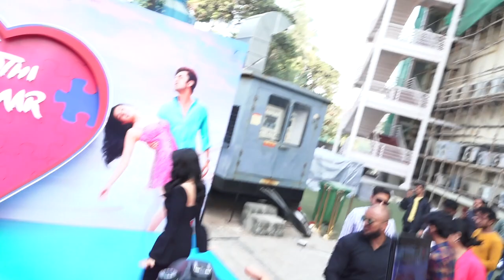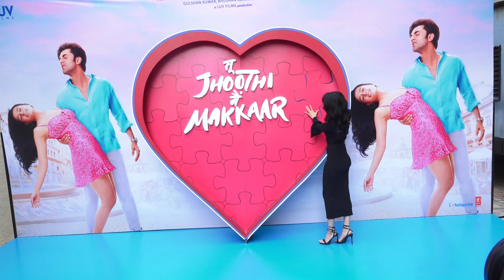SHRADDHA KAPOOR TRAILER LAUNCH OF FILM TU JHOOTHI MAIN MAKKAAR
SHRADDHA KAPOOR REACHED FOR TRAILER LAUNCH OF FILM TU JHOOTHI MAIN MAKKAAR